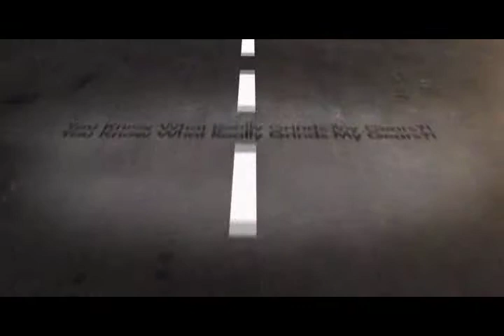5/21/15 Patriot Act away; Immigration fears; Squirt gun ban; Pets in stores?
Patriot Act away; Immigration fears; Squirt gun ban; Pets in stores?